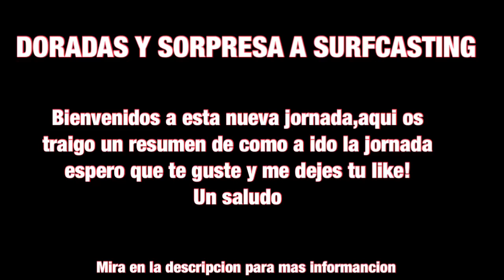Noche de Doradas y sorpresa a SURFCASTING (Resumen)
Bueno conpañeros,aqui os traigo un resumen de esta jornada a surfcating en las playas de la mata (Torrevieja) donde dieron la cara doradas y dos sorpresas de buen tamaño y muy raro ver en esta playa,espero qe os guste y me dejeis vuestro like! Un saludo y buena pesca!